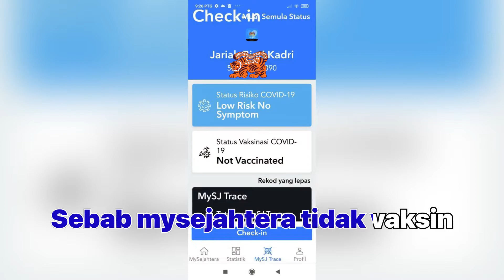Bawa mak booster